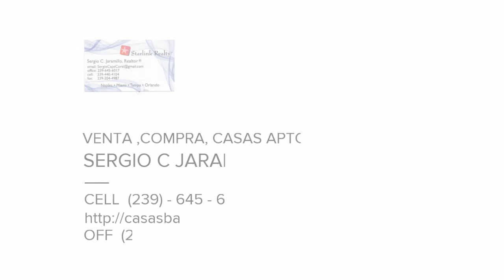LO QUE SE NECESITA PARA UN PRESTAMO, DUDAS LLAMAR A SERGIO JARAMILLO